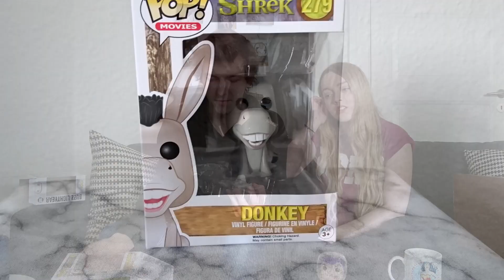POP IN A BOX! - Marts 2016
I denne video åbner vi vores første subscription boks fra POP! in a box, og vi håber i nyder den! :)
Læg gerne en kommentar med feedback og et like (Det gør Nicolaj så glad hehe)